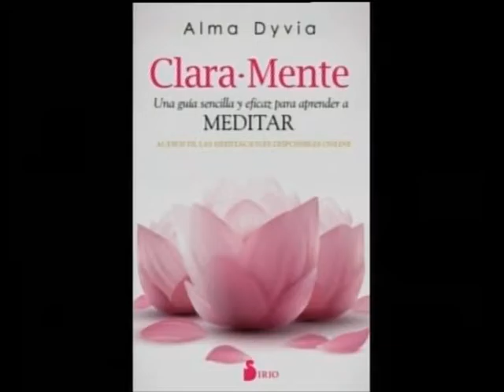CON ESTILO PROPIO MEDITACION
Hoy hemos aprendido a meditar con Alma Ramos, tal y como se recoge en su libro 'Clara-Mente', que presentó recientemente, junto con Jesús Mazón y Elena Botin Galan, en la sala Pepe Hierro de El Corte Inglés de Santander.